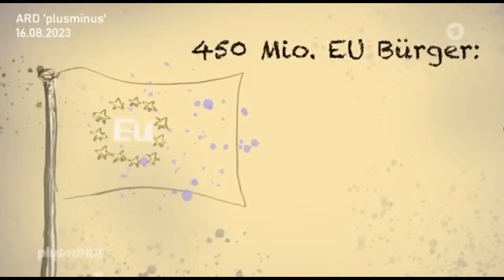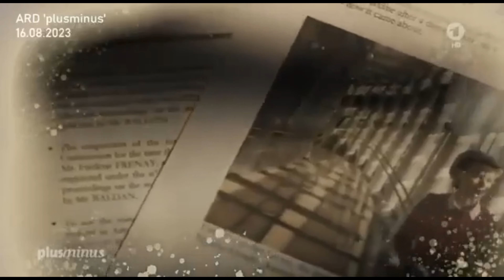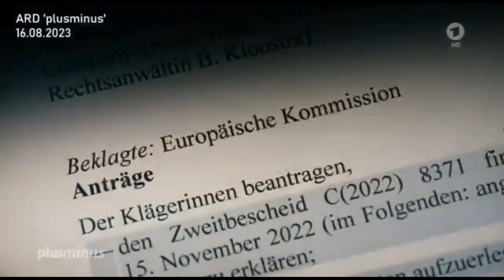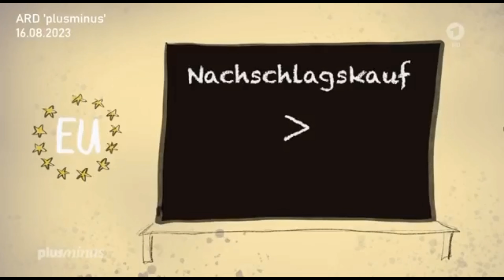Van der Leyen und die Pfizer Impfdosen der EU - ARD plusminus August 2023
So langsam darf man die Wahrheit sagen. Dieselben Medien allerdings, die sich jetzt wieder auf die journalistische Recherche zurückbesinnen und offensichtlich einen Sündenbock gefunden haben, haben in den vergangenen drei Jahren ein erbärmliches Spiel mit uns getrieben. Sie haben ihre Aufgabe als vierte Gewalt im Lande nicht erfüllt sondern waren nur willfährige und opportunistische Erfüllungsgehilfen. Ohne ein deutliches Mea Culpa und ordentliche Rechtssprechung bleibt das Vertrauen in die Branche verloren. Das betrifft übrigens nicht nur die Medien.